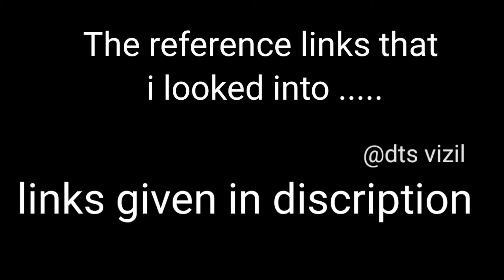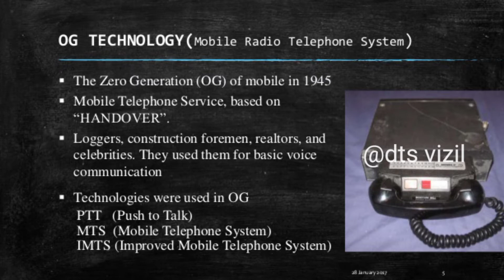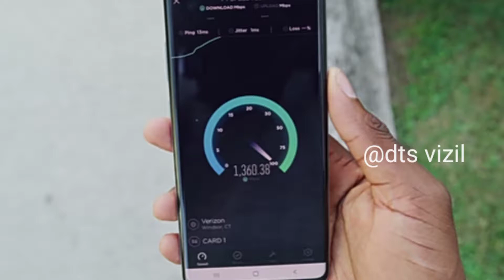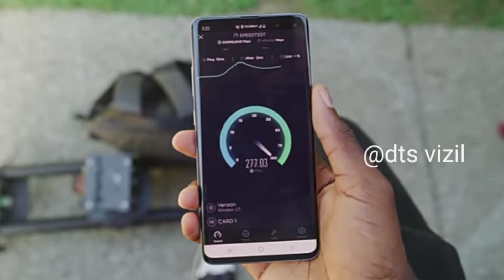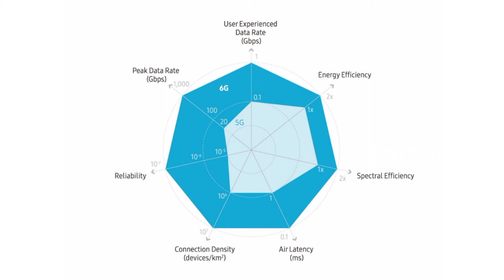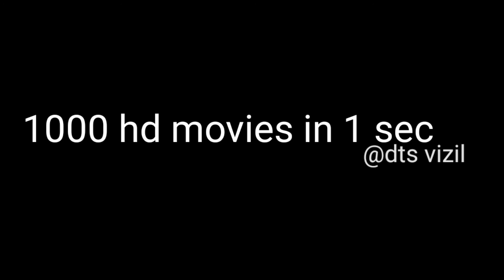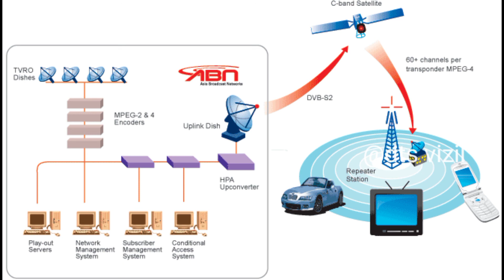6G explained || 6G telugu || DTS vizil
sorry for the late upload . the delay caused by some technical issues in the app that we edit videos.
The references  that I lookked into